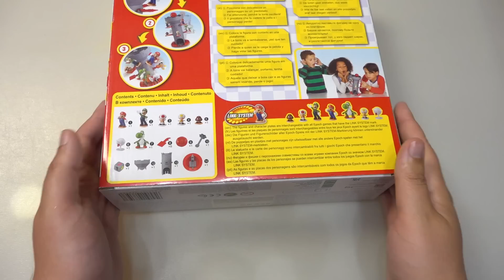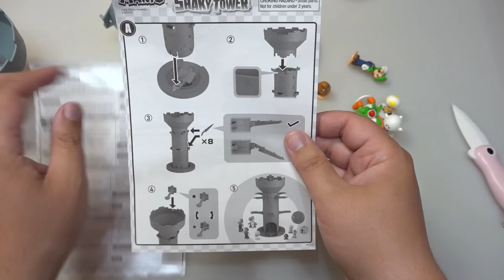Настолка БАШНЯ СУПЕР МАРИО!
Распаковка обзор и тест настольной игры Супер Марио Шаткая башня